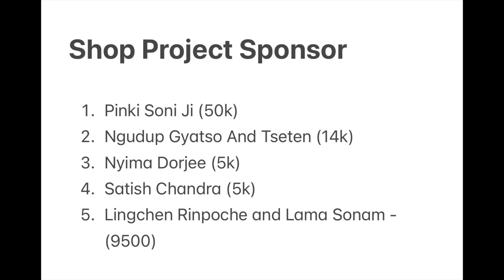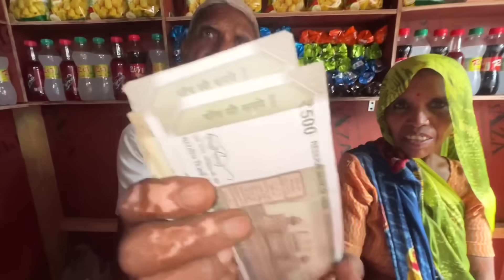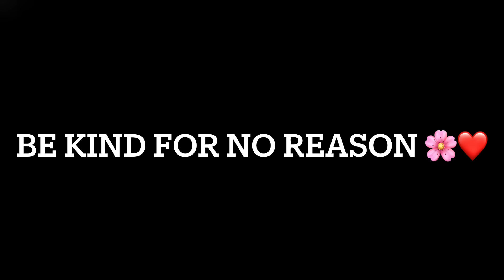18 Saal Ke Bache Ki Halat Bahut Kharab 🥺 Maa Baap Pareshan, Plz Help